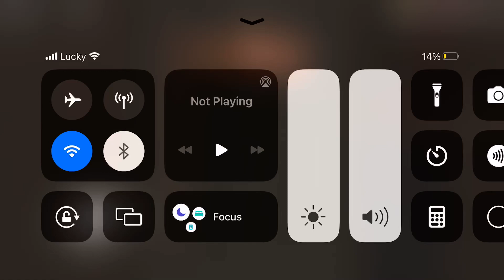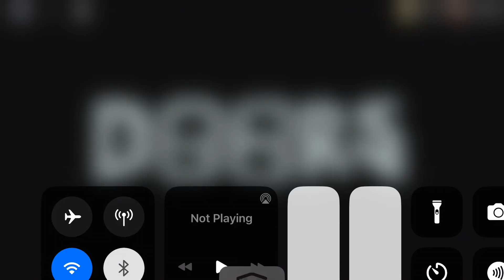I BEAT DOORS NEW UPDATE YESKDJSJWJSKJS